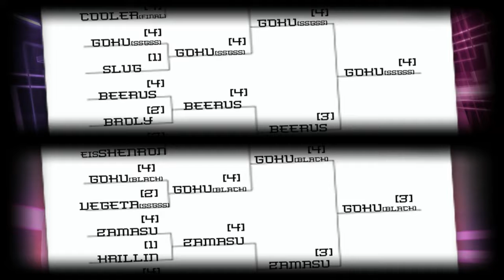TOURNAMENT (FINALS)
This is the finals of my best of seven tournament on Dragon Ball Xenoverse 2.

Every single fight in this round are shown in this video in proper order. Goku Black was clearly no match against SSGSS Goku early on, however, Super Saiyan Rosé came in and made it an even playing field and the true battle began...

NOTE: This concludes this tournament. I don't really play enough with the games original characters so I will probably do another tournament in the future(Best Of 5) since this tournament was fun to play and clearly made me better playing with those characters along the way.